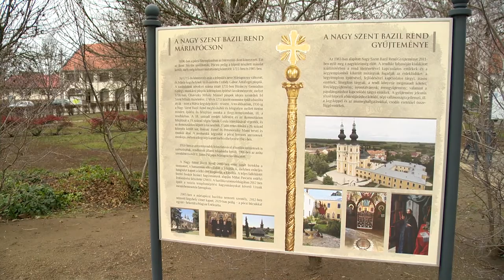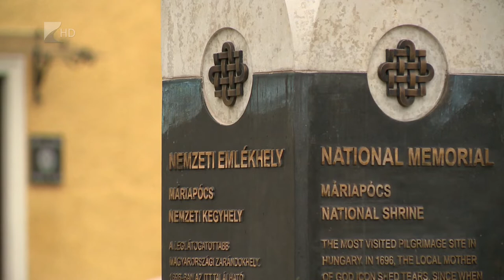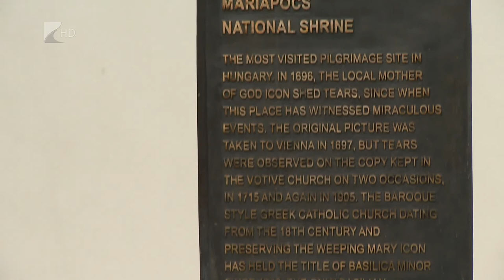Emlékoszlop Máriapócson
Emlékoszlopot áldottak meg a máriapócsi kegytemplom tövében.
A szertartáson elhangzott: küldetésünk és felelősségünk, hogy nemzeti és vallási értékeinket megőrizzük és átadjuk az utókornak. A kegy- és emlékhelyek a közösségeknek is fontos helyszínei.